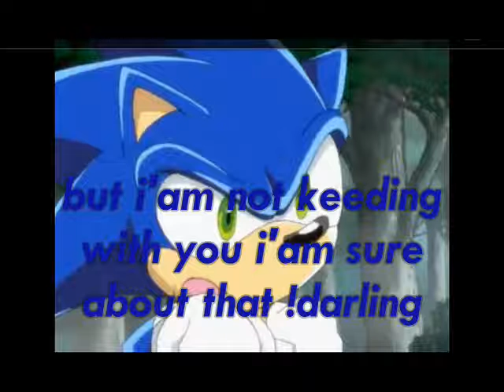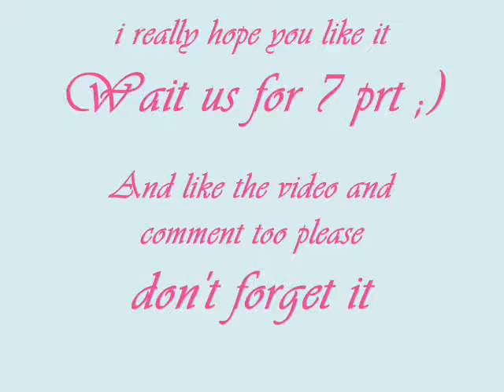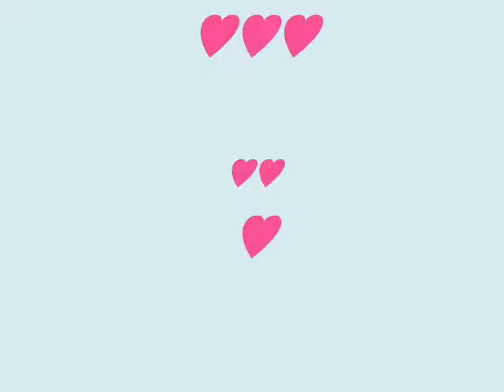sonamy cute love story prt 06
Sonic wins the challenge !! And also won the prize !! See what happens ♥♥